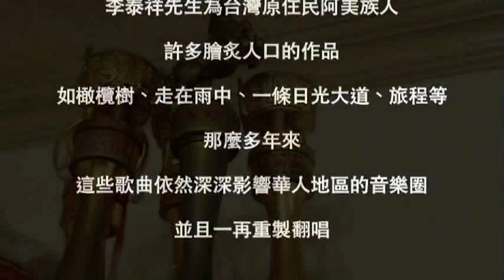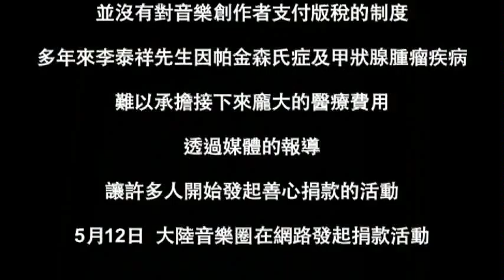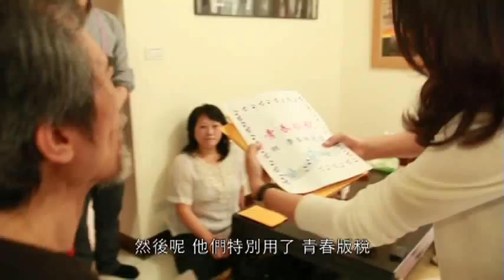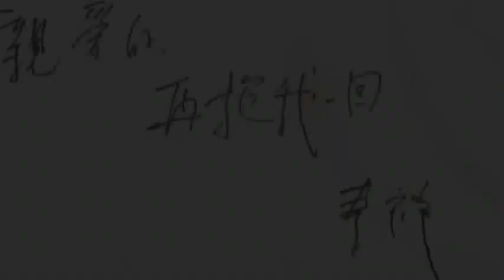青春版稅 致最敬愛的李泰祥先生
飛魚雲豹音樂工團
2011/05/25

        近日，台灣知名音樂家李泰祥先生因帕金森症及甲狀腺腫瘤，難以承擔接下來龐大的醫療費用。透過媒體的報導，讓許多人開始善心捐款的活動。5月12日，由大陸的藝文人士公路在網路上發起了「青春版稅」的捐款活動，大陸地區的各界好友透過各種管道開始了一連串捐款，截至5月20止，共有190筆的捐款，人民幣共計141,955.8元，合計新台幣共620,205元，並交由經常往來兩岸的音樂人荒井壯一郎代表向李泰祥先生致敬。

        5月25日，荒井壯一郎由飛魚雲豹音樂工團陳主惠與立法委員高金素梅陪同下將「青春版稅」親手交給李泰祥先生。

        李泰祥先生為台灣原住民阿美族人，許多膾炙人口的作品，如橄欖樹、走在雨中、一條日光大道、旅程等，深深影響華人地區的音樂圈。短短的幾天捐款活動，有音樂人、來自各地區的好朋友，這些人多數與李泰祥先生素未謀面。
5月25日，「青春版稅」捐款由荒井壯一郎、飛魚雲豹音樂工團陳主惠與高金素梅等人，攜同探望李泰祥先生。初次見到李泰祥先生，他很有精神的坐在客廳迎接著我們的到來，臉上露出了開心的笑容，坐在一旁的還有另外一位李泰祥先生的學生許景淳小姐。

荒井壯一郎和李泰祥先生開始自我介紹並開心的聊了一會兒之後，就將青春版稅捐款的事情，慢慢的說給李泰祥先生。聽完之後，他說了一句：「這筆捐款數目，可真不小啊！謝謝你們！」並隨意的哼起幾句，表達著他內心激動的情緒，李泰祥老師主動的要求我們一起與他合影，讓大家更是開心！

他看著青春版稅每位捐款人的名字與祝福，心裡更是充滿著說不出的感動，為了向大陸地區的捐款人致意，他寫下了這麼一句話要回報給大家：「我心在飛舞」

  我們將青春版稅捐款全數交由李泰祥先生之後，與他一起聊聊現在的身體狀況，他要我們別擔心，就如同他寫給捐款人的那句話一樣，即使身體不是很好了，但是他的內心一樣在飛舞跳動著。

        因為大家難得來探望李泰祥先生，又巧遇到他的學生許景淳小姐，大家就開心的獻唱了幾首李泰祥先生的歌曲給他聽，陳主惠拿起鍋蓋當起樂器，荒井則是把一旁的木板凳當成是鼓，現場把李泰祥先生逗的非常開心，他開心的說，不好意思讓大家看見他的大鋼牙。李泰祥先生聽著我們唱的歌曲，隨即將手舉起來揮舞著，彷彿就像看見李泰祥老師正在指導著他的學生。

 將近一個半鐘頭的探訪，李泰祥先生仍然沒有表示疲倦，只是大家慢慢的發現，李泰祥先生的話漸漸少了，眼皮也逐漸垂下。輕輕的表達告退並與李泰祥先生擁抱告別，他又突然很有精神的請我們拿紙與筆給他，寫下了一句話送給大家：「再抱我一回」，最後，再叮嚀一句：「有空還要回來看我！」

最後，荒井壯一郎、陳主惠、高金素梅委員，代表李泰祥先生向大陸「青春版稅」的每一位捐款人致上最高的敬意，謝謝你們！